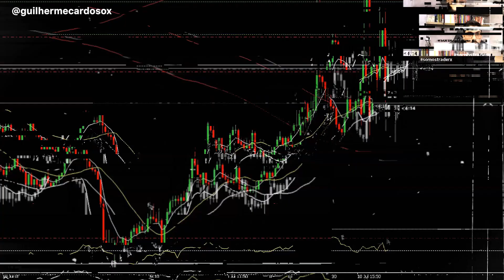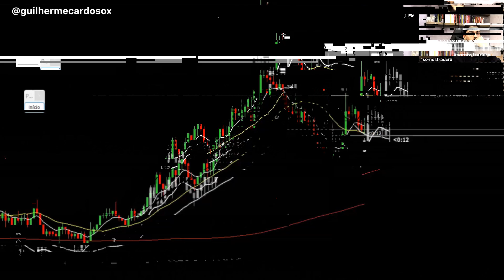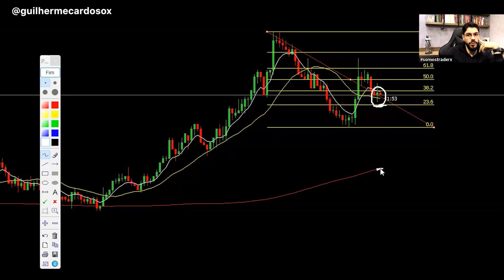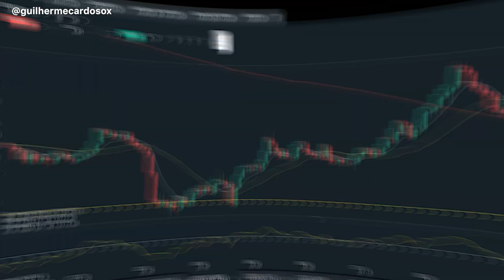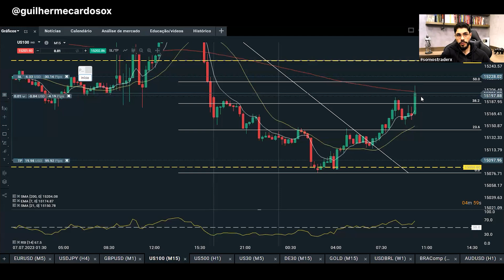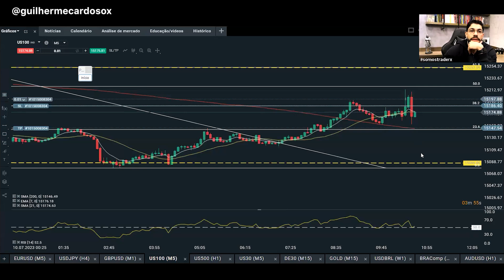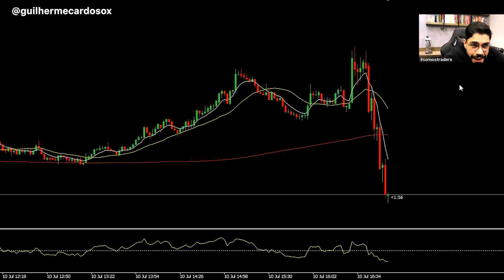COMO SAIR DO NEGATIVO NO DAY TRADE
💰 APRENDA OPERAR COMO UM TRADER PROFISSIONAL

📈 ABRA SUA CONTA GRATUITA NAS CORRETORAS QUE EU OPERO

:: MERCADO INTERNACIONAL

:: MERCADO NACIONAL

Quer aprender a sair do negativo no trading? Então, assista esse vídeo até o final!

É comum na vida de um trader fazer operações que ficam negativas, mas acredite, é possível reverter essa situação e é mais simples do que você imagina.

Neste vídeo, você vai descobrir estratégias que uso para reverter trade negativo.

Saia da zona de prejuízo e entre no caminho da consistência!

Assista agora e descubra como conquistar a tão desejada rentabilidade no day trade.

Prepare-se para alavancar seus resultados e tornar suas operações cada vez mais lucrativas!

Gostou desse conteúdo, te ajudou de alguma forma?

Ah e conta pra mim aqui nos comentários o que você aprendeu nesse vídeo e me dê uma sugestão de conteúdo sobre trading ou gestão emocional que quer ver por aqui.

Vou curtir ler o seu comentário! 👊